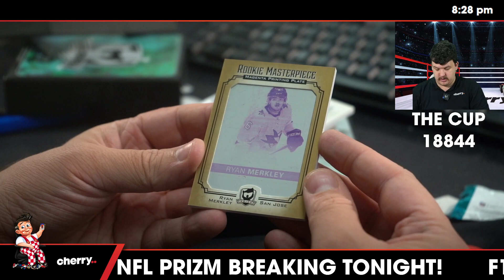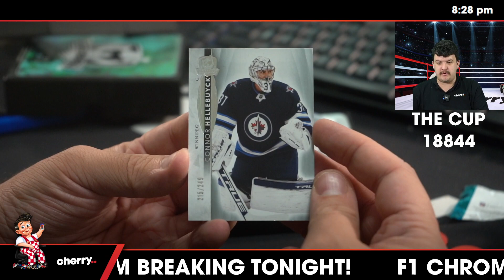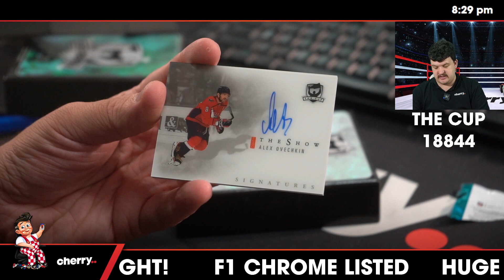21-22 The Cup Hockey Hobby 1-Box Break (Giveaway Kraken) #18844 - Team Based - Jan 17 (5pm)